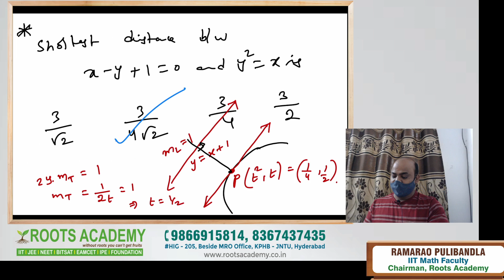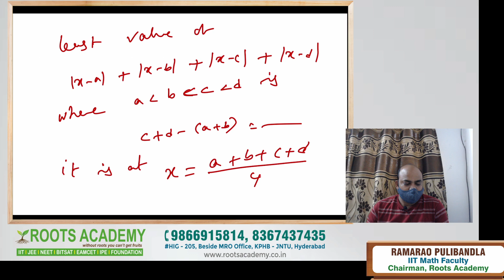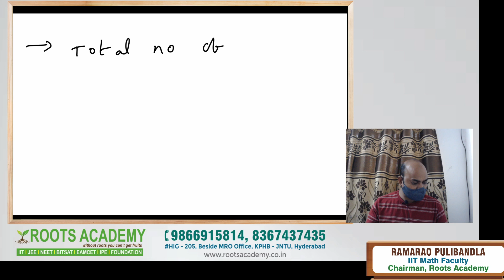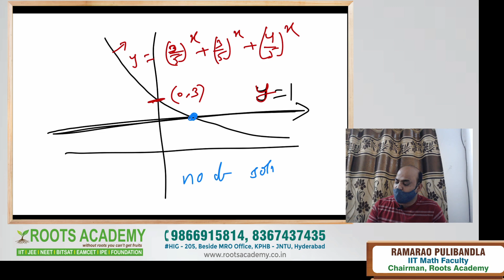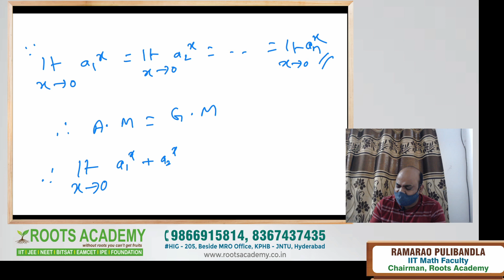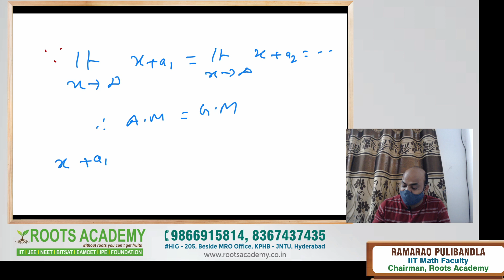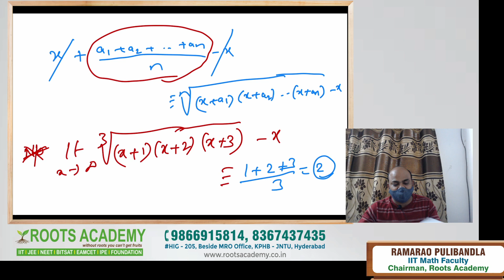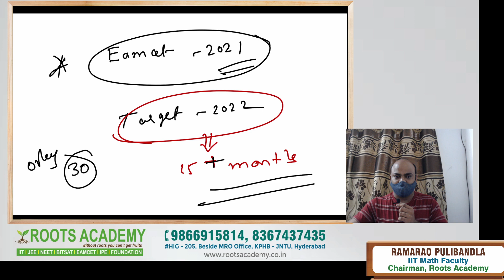Quick Revision Of First Year Calculus | IITJEE | EAMCET | BITSAT | ROOTS ACADEMY | 9866915814